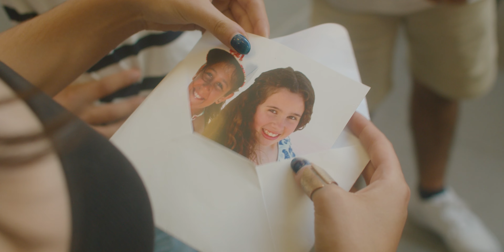"Cuidado Com o Que Desejas" (Curta-Metragem) Curso KIDS 2 2021/2022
ACADEMIA MUNDO DAS ARTES apresenta uma Curta-Metragem do curso KIDS 2 2021/2022

Elenco:
Maria Horta
Pedro Baptista
Matilde Arsénio
Guilherme Oliveira
Roxana Visan